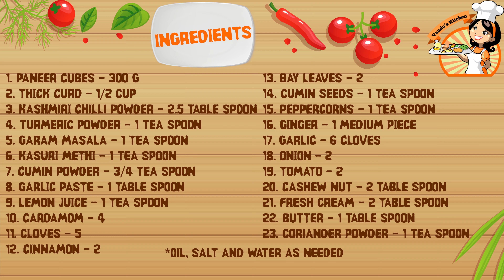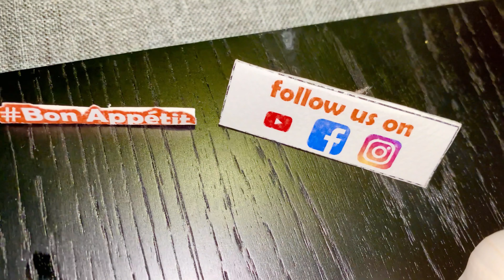Lasooni Paneer Tikka Masala | Vandus Kitchen | Garlic Paneer | Spicy Variety Veg Curry For Chapati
In this video we, Vandus Kitchen, are trying out a variety spicy garlic based paneer masala curry, Lasooni Paneer Tikka Masala. All those who are searching the web for a tasty variety veg curry for the dinner to compliment Chapati or Porotta should try this out.
Ingredients
1. PANEER CUBES - 300 G
2. THICK CURD - 1/2 CUP
3. KASHMIRI CHILLI POWDER - 2.5 TABLE SPOON
4. TURMERIC POWDER - 1 TEA SPOON
5. garam masala - 1 TEA SPOON
6. KASURI METHI - 1 TEA SPOON
7. CUMIN POWDER - 3/4 TEA SPOON
8. GARLIC PASTE - 1 TABLE SPOON
9. LEMON JUICE - 1 TEA SPOON
10. CARDAMOM - 4
11. CLOVES - 5
12. CINNAMON - 2
13. BAY LEAVES - 2
14. CUMIN SEEDS - 1 TEA SPOON
15. PEPPERCORNS - 1 TEA SPOON
16. GINGER - 1 MEDIUM PIECE
17. GARLIC - 6 CLOVES
18. ONION - 2
19. TOMATO - 2
20. CASHEW NUT - 2 TABLE SPOON
21. FRESH CREAM - 2 TABLE SPOON
22. BUTTER - 1 TABLE SPOON
23. CORIANDER POWDER - 1 TEA SPOON

*OIL, SALT AND WATER as needed